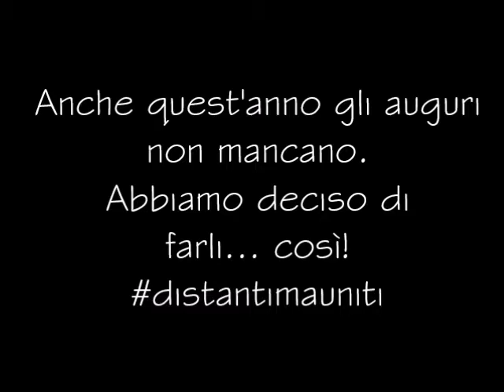Natale 2020 | Polisportiva Angel's Flight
Anche quest'anno gli auguri non mancano. La polisportiva Angel's Flight ha deciso di farli... così!

Resta aggiornato sulle ultime news del Comune di Sant'Orsola Terme, seguici sui social!